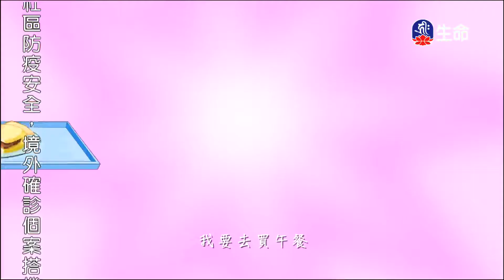患難見真情、天倫夢碎的小象-1_愛護生命卡通動畫系列_(lifetv_20200713_19:00)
愛護生命卡通動畫系列_患難見真情、天倫夢碎的小象。